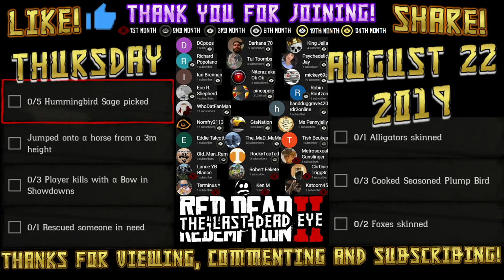Daily Challenges Hummingbird Sage Plump Bird Alligator Rescue Someone Locations RDR2 Red Dead Online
Red Dead Daily Challenges "List and Locations" for Thursday, August 22, 2019 (8/22/19).